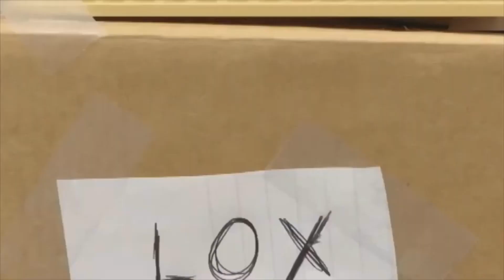Random Villain Defeats IV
Redux, wasn't feeling it last time

Song: Gravity Hurts (Cryoshell)
Villains:
Hugh Nutrin (Jimmy Neutron Happy Family Happy Hour)
Conroy (The Inner World)
King Charles I (Cromwell)
The Traitor Lord (Hollow Knight)
The Demon Grendel (Beowulf)
Shredder and Saruman (The Battle for Fort Lox)
Coconut (Annoying Orange)
King Darius (300: Rise of an Empire)
Jinx (Teen Titans Go!)
Canaletto (Oban Star Racers)
Lead Ninja (Smosh)

Aatrox (League of Legends)
Disney (The s who fired Cara Dune) (Super Mario Logan)
Sarah Ravenscroft/Ben (Scooby-Doo and the Witche's Ghost)

Vicelin/The Compass (Assassin's Creed: Valhalla)
All the fuckers down in Christvillle (How the Grinch was Dragged into the Street and Stoned for his Infidelity)
Otachi (Pacific Rim)
Feyd Rautha Harkonnen (Frank Herbert's Dune)